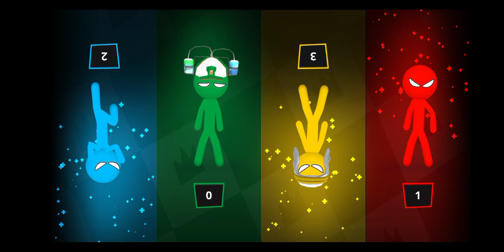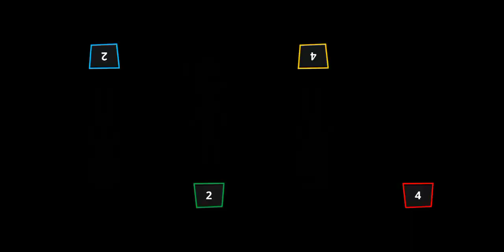I am king in stickman party